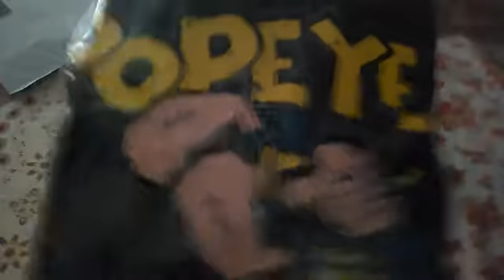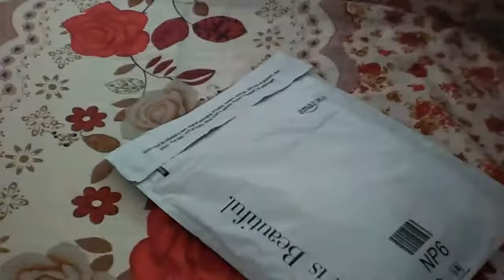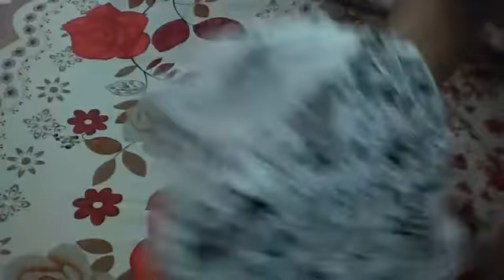Amazon latest amazing T-shirt Haul💕💕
Online shopping from Amazon😀
Amazon T-shirt 👕 pack of 3

foodiee_kanpur

product details 👇
Material of t-shirts :-   so soft,
print:. nice
color:- white and dark green
purchase from:- Amazon app